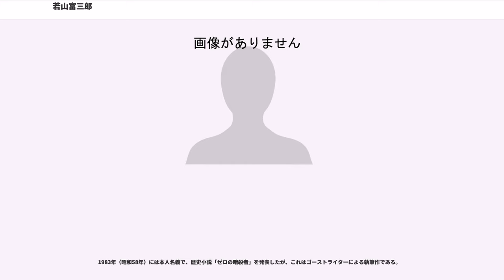若山富三郎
若山 富三郎（わかやま とみさぶろう、1929年9月1日 - 1992年4月2日）は、日本の俳優・歌手・テレビドラマ監督。本名は奥村 勝（おくむら まさる）。別名は城 健三朗（じょう けんざぶろう）。東京府東京市深川区（現・東京都江東区）出身。映画・テレビドラマ・演劇で幅広い役柄を演じ、特に殺陣に関しては当代随一の名手と評された。父は長唄三味線の杵屋勝東治、弟に勝新太郎、息子は若山騎一郎、前妻は藤原礼子。

幼少の頃より勝とともに長唄の修行を始めるが専念せず、旧制日大三中在学中は一年生を三回落第するほど素行に問題があった。しかし一方では柔道に熱中して師範（伍段）を目指していたという。1949年、20歳のときに長唄の和歌山富十郎に弟子入りし、芸名を若山 富三郎とした。1954年に新東宝からスカウト、演技経験のない新人としては破格の高給と、運転手付きの車での送迎を約束させた上で入社を決める。

1955年に『忍術児雷也』でデビュー。『人形佐七捕物帖』シリーズなどの時代劇に主演。1958年には野村胡堂の原作『銭形平次 捕物控』を初めてテレビ時代劇化した『銭形平次 捕物控』（KRテレビ）に主演。新東宝が経営不振に陥ると1959年に東映へ移籍し、新東宝時代同様に『人形佐七捕物帖』シリーズで主演した他、多くの脇役もこなす。

1962年に勝が在籍する大映へ移籍、城 健三朗と改名。白黒作品の『打ち鴉』に主演した他は市川雷蔵や弟の勝新太郎の脇役に甘んじ仕事では不遇の日々であった。1963年に同じく大映所属の女優、藤原礼子と結婚。一男を儲ける。1964年にはテレビ時代劇『風雲児半次郎　唐芋侍と西郷』に主演したが、1965年に藤原と離婚、その後の1年間干されて役がつかない挫折を味わった。

1966年に出演した大映での最後の作品『処女が見た』で共演した安田道代と恋愛関係となり、長期間交際した。この年、城は再び東映に移籍し、芸名を若山 富三郎に戻した。脇役からのスタートだったが、鶴田浩二主演の『博奕打ち 総長賭博』の助演で認められ、主演映画も制作され始める。1968年より始まった『緋牡丹博徒シリーズ』、『極道シリーズ』や『前科者』では従来の義理人情のヤクザ映画に若山のコミカルな演技が加わり、他の任侠路線とは一線を画す人気作となった。その他『賞金稼ぎシリーズ』、『極悪坊主シリーズ』などに主演した。これ以降は主演ないし大型ゲストとしての仕事が切れ目なく続き、浮き沈みのあった前半生とは一転してスター人生を全うすることになる。

1970年代の勝プロ制作の映画『子連れ狼シリーズ』では拝一刀に扮し、凄みのあるダイナミックな殺陣と寡黙な演技は「一刀の若山か、若山の一刀か」と評されるほどの代表作になり、海外にも輸出された。同じ頃、個人事務所「若山企画」を設立し、『唖侍鬼一法眼』（1973年）、『賞金稼ぎ』（1975年）などのテレビ時代劇に主演、『賞金稼ぎ』では全22話中3話を監督している。

白塗りの二枚目から三枚目、悪役、豪放なアクション・殺陣と、幅広いタイプの役柄を演じているが、1974年には睦五朗に招かれ、『エスパイ』に出演し、敵役のリーダー「逆エスパイ・ウルロフ」を演じた。特徴的な髪型は若山の考案で、クランクインの際には一つのセリフを様々な抑揚・表情でサンプルのように演じ分けてみせ、監督に選んでもらった。ちなみに、映画生活20年目にして初めての東宝砧撮影所での仕事であった。1977年公開の『悪魔の手毬唄』の磯川警部と、1978年から放送されたテレビドラマ『事件』の菊池弁護士は、優しい人間味と哀愁を湛えた等身大の中年像であり、抑えた演技はそれまでのイメージを一新した。『悪魔の手毬唄』と映画『姿三四郎』の村井半助で、第20回ブルーリボン助演男優賞を受賞。1979年の映画『衝動殺人 息子よ』で、キネマ旬報主演男優賞・ブルーリボン賞・毎日映画コンクールの主演男優賞、第3回日本アカデミー賞の最優秀主演男優賞を受賞した。1978年のパラマウント映画『がんばれ!ベアーズ大旋風 -日本遠征-』では少年野球日本代表チームの監督役としてトニー・カーティスと共演し、「黒田節」を歌いバック転を披露している。

演劇では1977年の蜷川幸雄演出のミュージカル『三文オペラ』や1978年の『アニー』で、長唄で鍛えた美声を披露。また同年の『歌舞伎模様・天保六花撰』では河内山宗俊に扮して、第33回芸術祭大賞を受賞した。

1980年代には映画『魔界転生』で柳生宗矩に扮し、紅蓮の炎の中で行われた柳生十兵衛（千葉真一）との決闘...